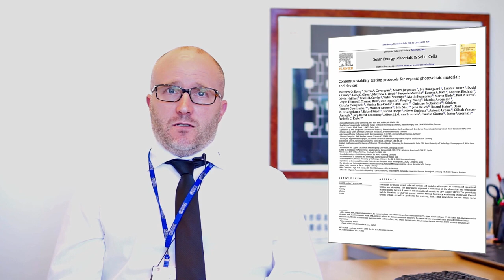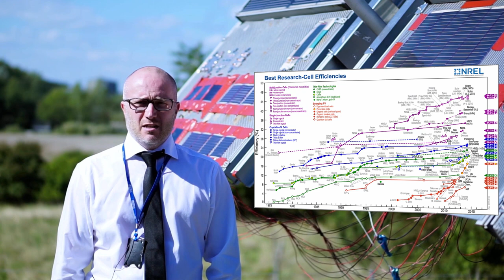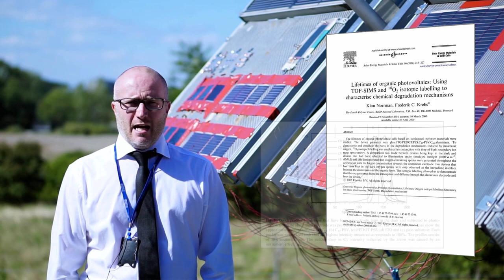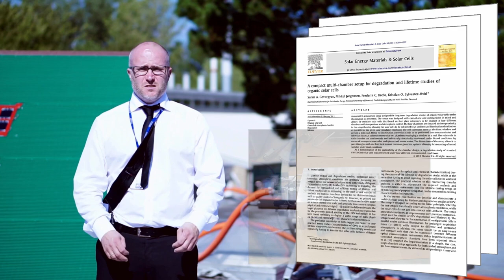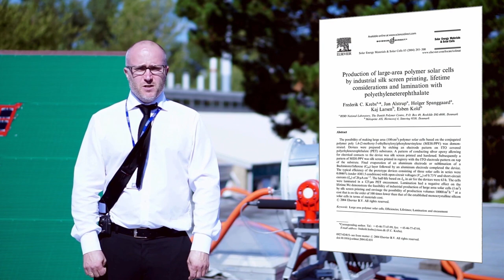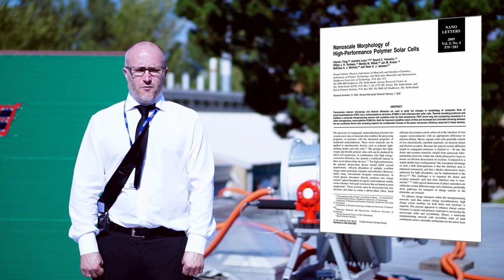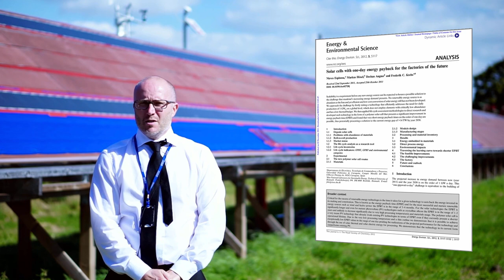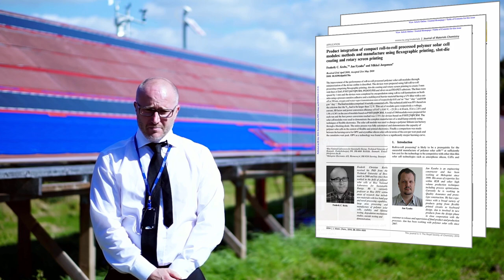Stability and degradation of the organic solar cell - past, present, and future (ISOS-7 talk)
ISOS-7 conference presentation by Frederik C. Krebs from DTU Energy Conversion
ISOS-7 - International Summit on OPV Stability, Barcelona, 2014

Tanenbaum et. al., RSC Advances 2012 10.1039/C1RA00686J
Rösch et. al., Energy & Environmental Science 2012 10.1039/C2EE03508A
Teran-Escobar et. al., Physical Chemistry Chemical Physics 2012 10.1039/C2CP40821J
Andreasen et. al., Physical Chemistry Chemical Physics 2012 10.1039/C2CP41787A
Reese et. al., Solar Energy Materials and Solar Cells 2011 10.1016/j.solmat.2011.01.036
Tang et. al., Applied Physics Letters 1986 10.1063/1.96937
Sariciftci et. al., Synthetic Metals 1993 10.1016/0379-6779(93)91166-Y
Yu et. al., Applied Physics Letters 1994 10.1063/1.111260
Yu et. al., Journal of Applied Physics 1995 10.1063/1.359792
Yu et. al., Applied Physics Letters 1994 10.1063/1.111885
Hänsel et. al., Advanced Materials 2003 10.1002/adma.200305274
Chambon et. al., Journal of Polymer Science Part A: Polymer Chemistry 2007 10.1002/pola.21815
Chambon et. al., Solar Energy Materials and Solar Cells 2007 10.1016/j.solmat.2006.10.015
Norrman et. al., Solar Energy Materials and Solar Cells 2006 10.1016/j.solmat.2005.03.004
Katz et. al., Journal of Applied Physics 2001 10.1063/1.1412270
Schuller et. al., Applied Physics A: Materials Science & Processing 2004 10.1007/s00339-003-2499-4
Jeranko et. al., Solar Energy Materials and Solar Cells 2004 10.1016/j.solmat.2004.02.028
Organic Photovoltaics VI et. al., Organic Photovoltaics VI 59380D 10.1117/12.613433
Krebs et. al., Chemistry of Materials 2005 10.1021/cm051320q
Krebs et. al., Review of Scientific Instruments 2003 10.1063/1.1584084
Gevorgyan et. al., Solar Energy Materials and Solar Cells 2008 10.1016/j.solmat.2008.02.008
Gevorgyan et. al., Solar Energy Materials and Solar Cells 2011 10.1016/j.solmat.2011.01.023
Tromholt et. al., Applied Physics Letters 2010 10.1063/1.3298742
Tromholt et. al., Solar Energy Materials and Solar Cells 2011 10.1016/j.solmat.2010.09.022
Tromholt et. al., Nanotechnology 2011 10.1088/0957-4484/22/22/225401
Madsen et. al., Polymer Degradation and Stability 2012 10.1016/j.polymdegradstab.2012.07.021
Jørgensen et. al., Solar Energy Materials and Solar Cells 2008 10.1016/j.solmat.2008.01.005
Jørgensen et. al., Advanced Materials 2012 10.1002/adma.201104187
Organic Photovoltaics VI et. al., Organic Photovoltaics VI 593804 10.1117/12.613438
Krebs et. al., Solar Energy Materials and Solar Cells 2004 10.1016/j.solmat.2004.02.031
Krebs et. al., Materials Science and Engineering: B 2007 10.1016/j.mseb.2006.06.008
Manceau et. al., Polymer Degradation and Stability 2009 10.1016/j.polymdegradstab.2009.03.005
Manceau et. al., Thin Solid Films 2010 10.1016/j.tsf.2010.06.042
Rivaton et. al., Polymer Degradation and Stability 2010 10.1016/j.polymdegradstab.2009.11.021
Krebs et. al., Progress in Photovoltaics: Research and Applications 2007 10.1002/pip.794
Manceau et. al., Journal of Materials Chemistry 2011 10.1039/C0JM03105D
Yang et. al., Nano Letters 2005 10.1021/nl048120i
Douhéret et. al., Progress in Photovoltaics: Research and Applications 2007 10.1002/pip.795
Bertho et. al., Solar Energy Materials and Solar Cells 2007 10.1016/j.solmat.2006.10.008
Norrman et. al., ACS Applied Materials & Interfaces 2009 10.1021/am800039w
Hermenau et. al., Solar Energy Materials and Solar Cells 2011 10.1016/j.solmat.2011.01.001
Lilliedal et. al., Solar Energy Materials and Solar Cells 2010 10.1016/j.solmat.2010.06.007
Norrman et. al., Journal of the American Chemical Society 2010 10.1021/ja106299g
Angmo et. al., Advanced Engineering Materials 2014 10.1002/adem.201400002
Espinosa et. al., Energy & Environmental Science 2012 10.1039/c1ee02728j
Krebs et. al., Solar Energy Materials and Solar Cells 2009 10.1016/j.solmat.2008.12.001
Krebs et. al., Energy & Environmental Science 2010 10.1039/b918441d
Krebs et. al., Journal of Materials Chemistry 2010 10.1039/C0JM01178A
Krebs et. al., Energy & Environmental Science 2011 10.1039/c1ee01891d
Krebs et. al., Energy Technology 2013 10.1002/ente.201300057
Krebs et. al., Advanced Materials 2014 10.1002/adma.201302031
Hösel et. al., Advanced Energy Materials 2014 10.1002/aenm.201301625
Docampo et. al., Nature Communications 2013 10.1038/ncomms3761